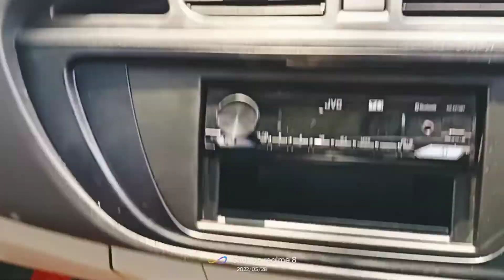নতুন ঘাড়ী কীনীলূ মাএ ১লাখ ১৫০০০ হাজাৰ টকা || NEW ALTO LXI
Assamese vlog
Assamese vlogs
Assamese vlogger
Assamese vlogging
Assamese lifestyle vlog
Assamese lifestyle vlogs
New Car vlogs
new car vlog
notun car kini lu
car vlog
car lolu
নতুন ঘাড়ী কীনীলূ
মাএ ১লাখ ১৫০০০ হাজাৰ টকা
 NEW ALTO LXI
Rd motor Car showroom
notun car lolu 2022
second hand car vlog
second hand car vlogs
you tube channel
you tuber
Assamese you tuber
cars

  👉  Facebook Page Follow koriva plz 🙏

👉Instagram I'd follow koriva plz 🙏